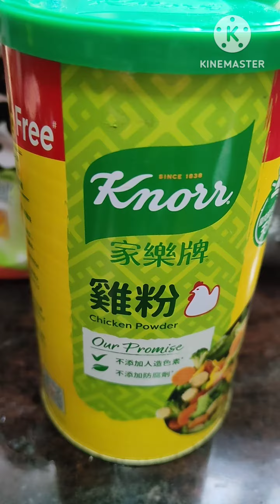Lemon Garlic Chicken..